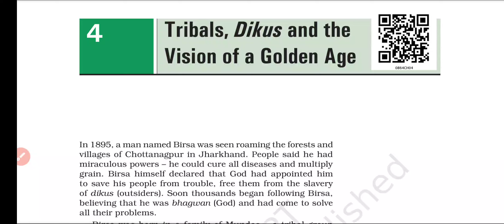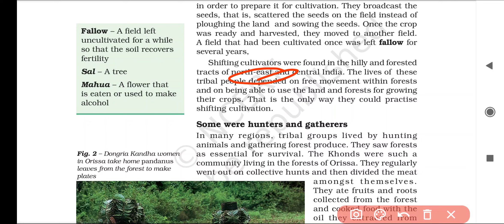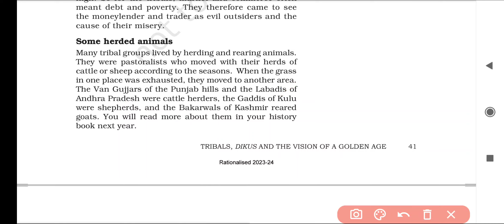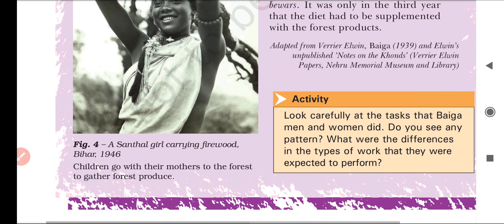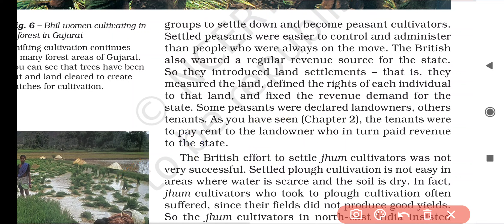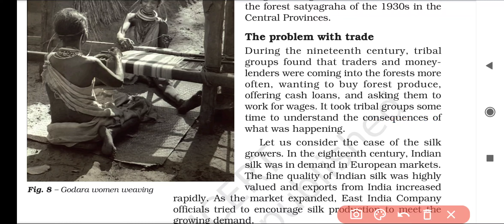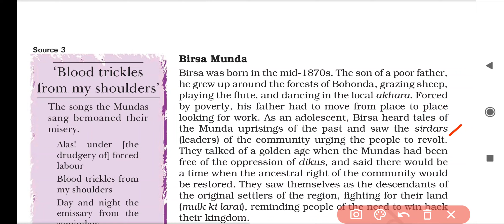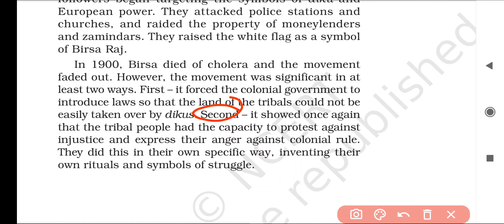Tribals, Dikus and the Vision of a Golden Age | Chapter -4 History |Class-8 | CBSE/NCERT | CTET 2024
✓Class: 8th
✓Subject: History
✓Chapter: Tribals, Dikus and the Vision of a Golden Age
✓Topic Name: Tribals, Dikus and the Vision of a Golden Age Full Chapter class8 History| CBSE Class 8 History Chapter 4
✓Topics Covered in This Video (By Shaheena Ma'am) Full Chapter Explanation From Class 8 History Chapter 4 Tribals, Dikus and the Vision of a Golden Age have been discussed in this video